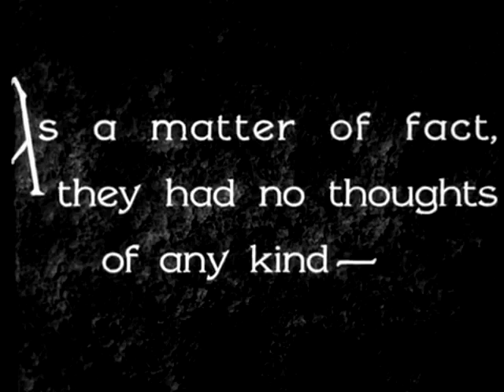Laurel and Hardy - The Hoose-Gow (1929)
Credit: 影迷qzm and Tee Vee Classics on the Internet Archive.